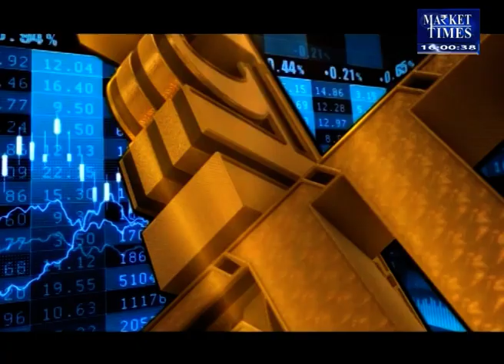सोना-चांदी, कच्चे तेल में उछाल ! बेस मेटल्स में निकेल का रुका कारोबार !gold silver crudeoil #